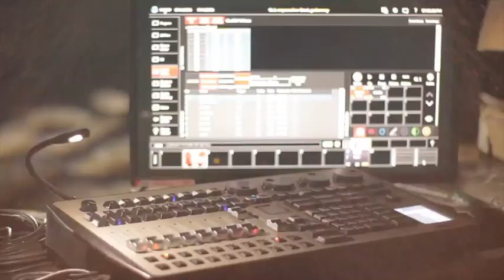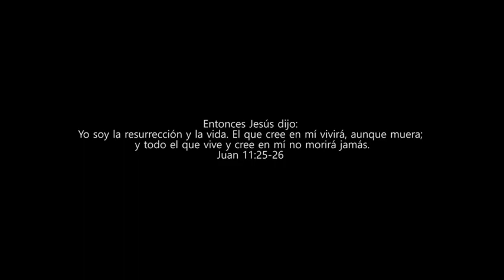Vía Crucis 2017 Trailer